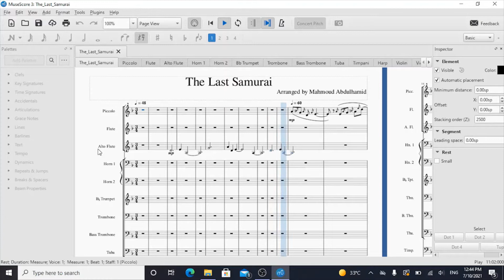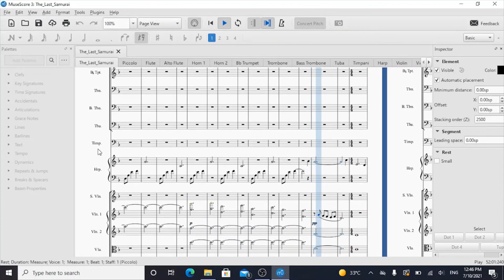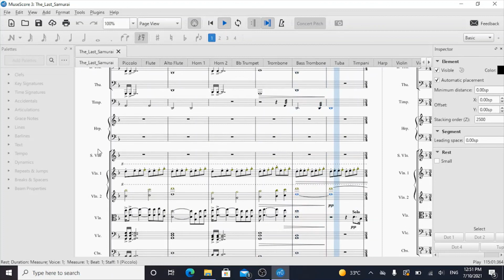My Orchestral Version of The Last Samurai